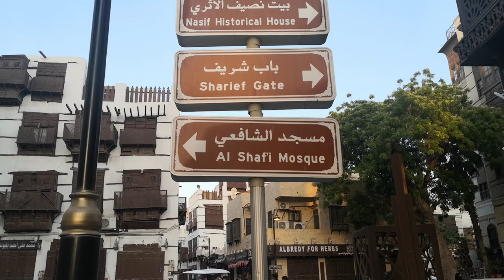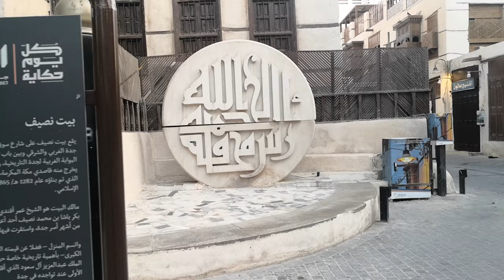Al balad Jeddah UNESCO world heritage site (Ramadan 2022 part 3)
lets take a walk with me and explore the streets and alleys of historic site of al balad jeddah...